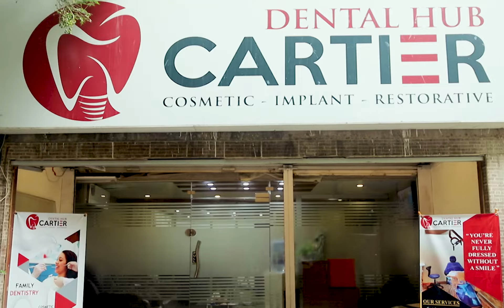A One Stop Solution for all your Dental & Cosmetic Needs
Dental Hub Cartier provides Customized Short & Long Term Treatment Plans. Their Highly Professional team of Dentists & Specialists will leave you with a "Smile" you can't get over.

Address: Shop no. 33, KDA Scheme 1, Royal Apartments, Adjacent to Burger Mafia (Karsaz).Karachi.

So buy anything from Telemart.pk now and get a FREE Telemart Discount Card & Avail exciting discounts at over 200+ Brands Nationwide.

Telemart
"We Deliver Your Imagination"